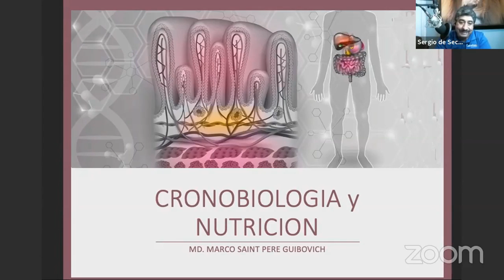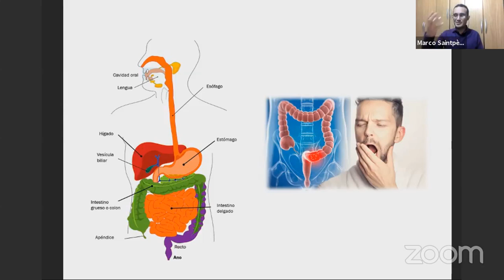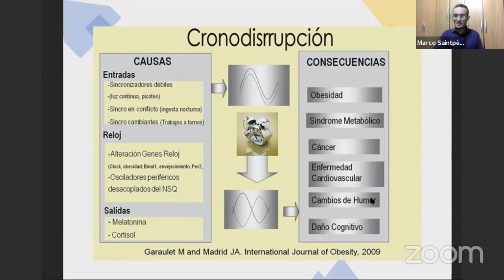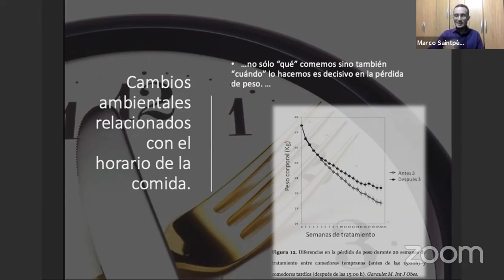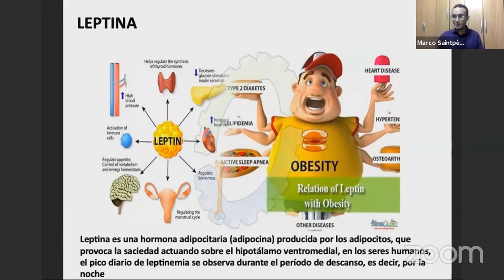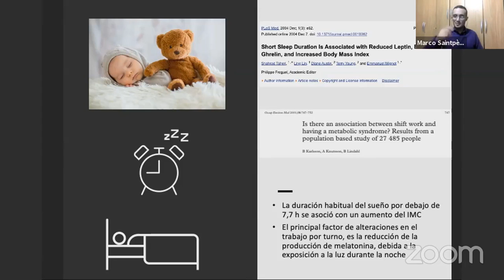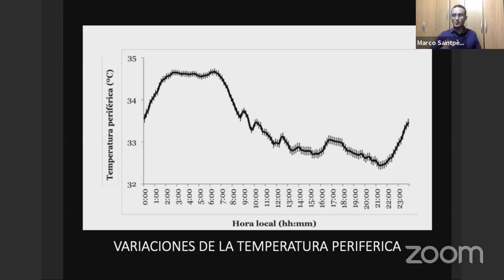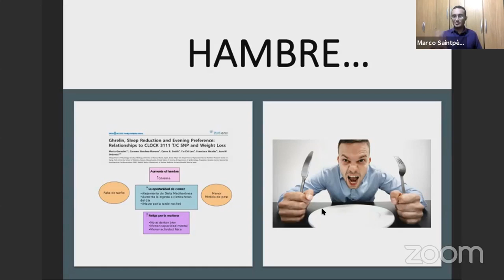Hablemos de Nutrición (Secretos de Salud)